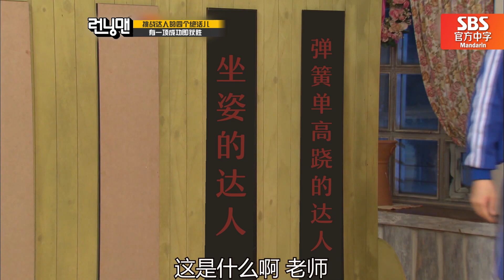[Running man] (中字)🔥痛苦坐圆锥的光洙🔥🌊肺活量怪物金钟国🥊双截棍高手GARY！RM成员们鲁莽挑战！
RM成员们与达人的对战！
挑战达人金炳万准备的异想天开任务...!